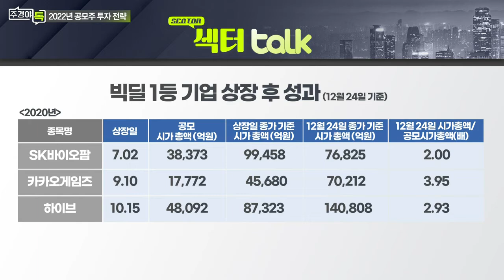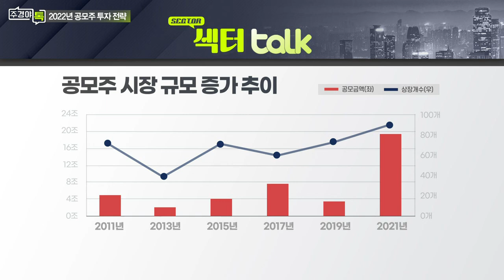IPO 대어 등장 지속... 2022년 공모주 흥행 지속될까?_섹터 TALK: 2022년 더 뜨거워질 공모주 시장... 주목할 IPO는? (1)_주경야톡 23회 (20211227)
Q. 대형 공모주 연이어 상장... 공모주 시장 규모는?
- 공모 규모 1조원 이상 빅딜 6개... 역대 최대치
- SK IET·크래프톤·현대중공업 등 IPO 대어 등장 지속

Q. 2년 연속 공모주 대어 등장 배경은? 상장 이후 성과는?

Q. 2022년 공모주 흥행 지속될까?
- LG엔솔 공모 규모 12.7조원... 2021년 전체 64% 수준
- IP 기반 성장산업 내 기술주 상장이 주류
- 2022년 공모주 빅딜 줄줄이 대기

# 최일구 에셋원자산운용 부사장
- 前) 아리바이오㈜ CFO
- 前) 동양증권 Pre IPO 주식운용
- 前) 동양증권 베트남 호치민사무소장